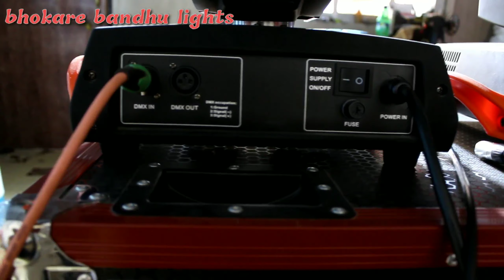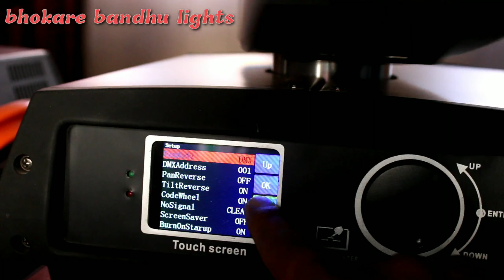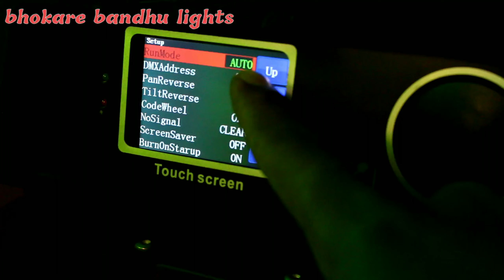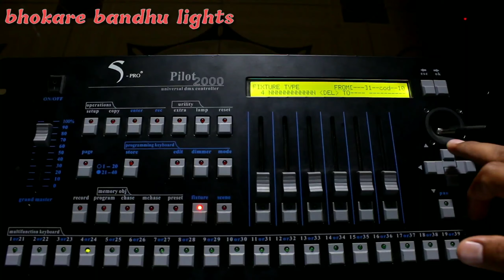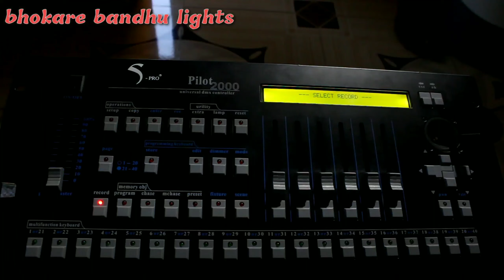How to addressing sharpy light and pilot 2000 dmx || pilot 2000 dmx ko sharpy se connect kare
Pilot 2000 dmx addressing with sharpy light
pilot 2000 dmx ko ek se jada sharpy se connect kare addressing se
detail video with easy steps

               Bhokare bandhu lights